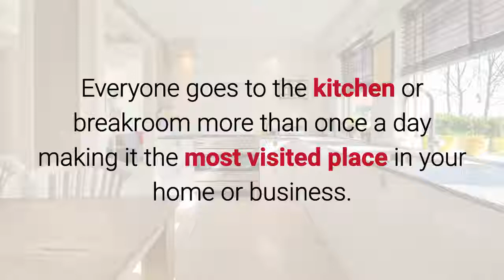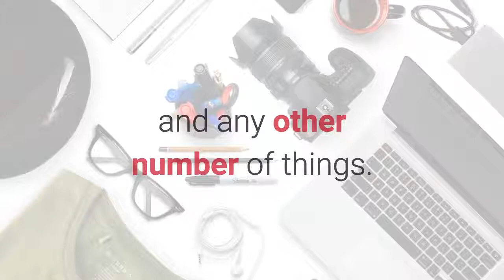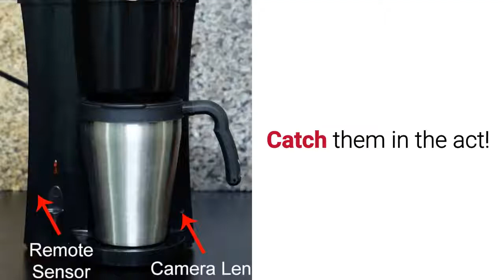Coffee Maker Hidden Camera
Everyone goes to the kitchen or breakroom more than once a day making it the most visited place in your home or business.

Find out what the haps are when you place this new coffee maker in there and secretly record everything that occurs.

Need to keep an eye on things while you're gone? This high-end nanny cam will make sure you don't miss a thing.